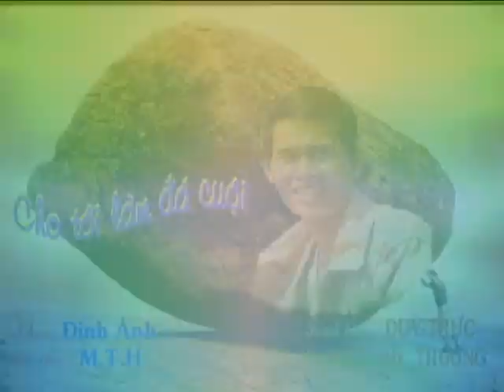Cho tôi làm đá cuội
Nhạc: Đinh Ánh
Lời thơ: M.T.H
Trình bày: DUY-TRỰC
Hòa âm: Ban nhạc sóng xanh Hà Nội
Dựng phim: Mr. TRƯƠNG